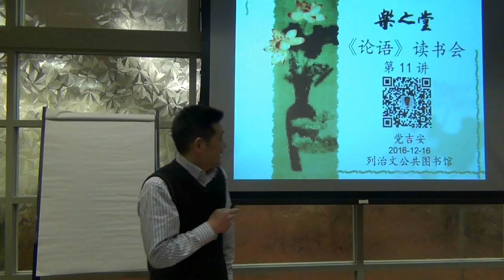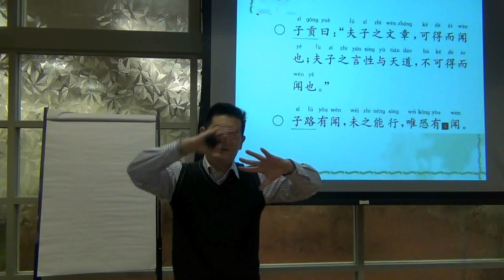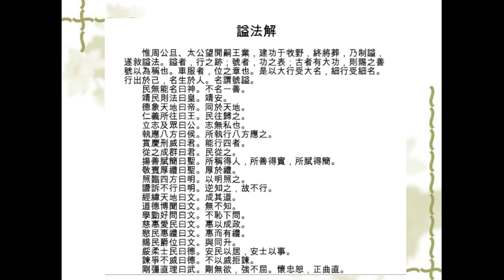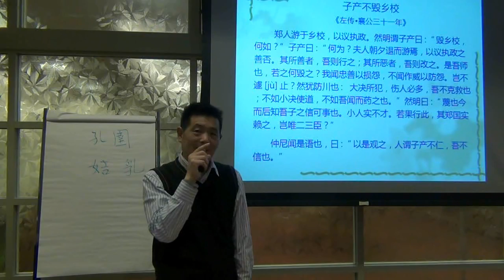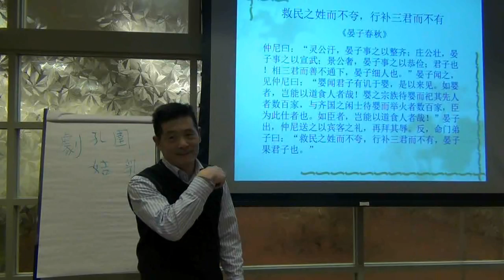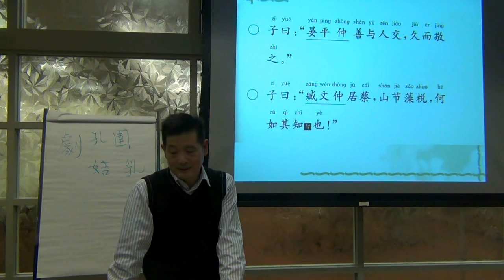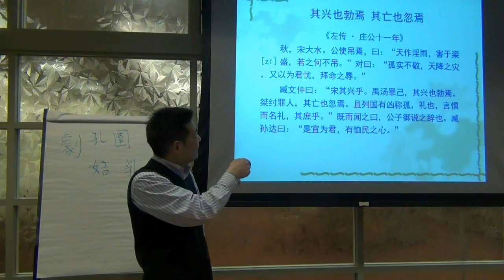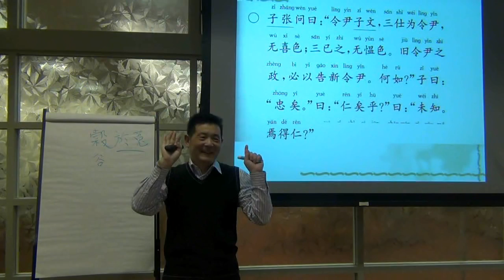乐之堂《论语》第11讲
乐之堂《论语》第十一讲

本讲主题：《公冶长第五》（下）

本篇的上半部分是孔子对学生的逐个点评，下半部分则是孔子对其同时代或稍早的历史人物的点评。包括子产、晏婴、臧文仲、崔杼、左丘明。

郑国执政大夫子产被称为春秋第一人，是历代宰相的典范。他勇于改革，公布刑法，主张言论自由。我们介绍一段“子产不毁乡校”的故事。

晏婴是齐国的宰相。虽然晏婴对儒家颇有微词，不过孔子对其很尊重。据说晏婴身材短小，其貌不扬。但头脑机敏，能言善辩。我们介绍一段“晏子使楚”的故事。

臧文仲是鲁国大夫，孔子对其多次提出批评。不过，历史上的臧文仲却因其“立言”而颇受好评。臧文仲所说的“其兴也勃焉，其亡也忽焉”被后人称作历史兴衰的周期律。我们介绍一下“儒家三不朽”和上述话语的历史背景。

如果对以上故事感兴趣，请参加“乐之堂”《论语》读书会。

主讲：党吉安
主办：列治文公共图书馆
时间：2016年12月16日 星期五 晚上7:00至8:30
地址：100-7700 Minoru Gate, Richmond, B.C. V6Y 1R8